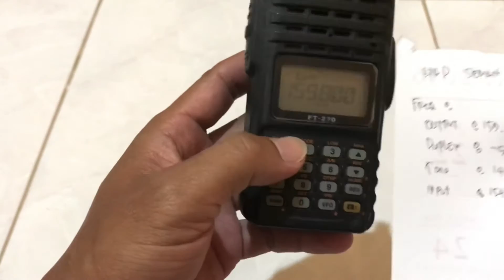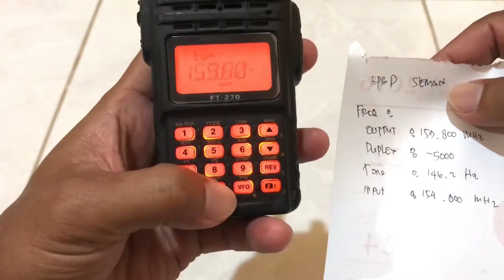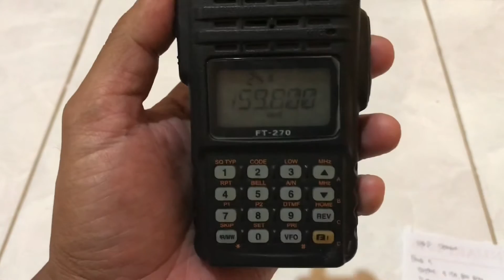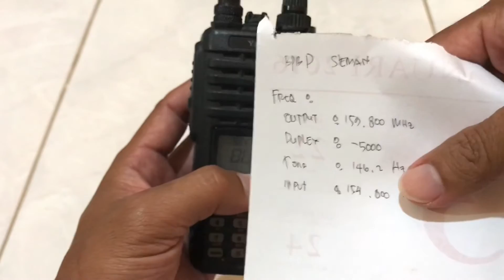CARA MUDAH PROGRAM DAN KASIH NAMA CHANNEL/FREQUENSI HT YAESU FT 270 | WATER PROOF LOH BRAY | #238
Cara setting ht yaesu ft 270 ini mudah banget lo gaesss dan keunggulan dari ht ini adalah sudah water proof, jadi cocok banget nih biat di outdoor, simak video nya sampai habis ya biar kamu tau caranya setting ht ini.